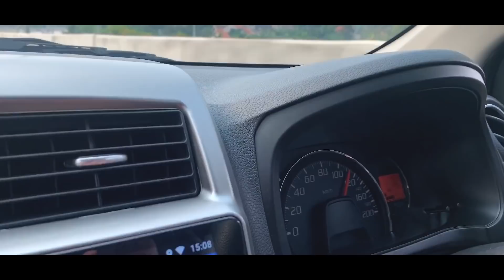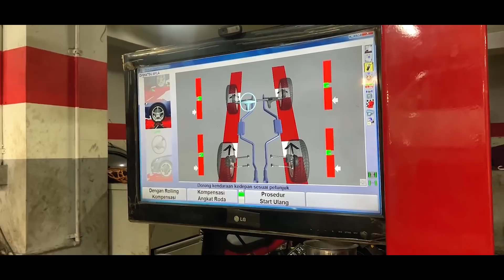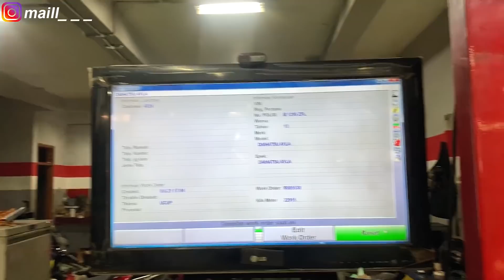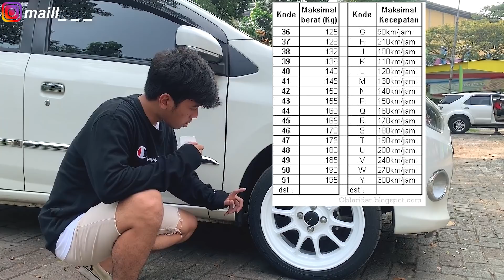PASANG VELG Dnz Wheels & Ban Champiro GTX Pro 195/45 AUTO GANTENG!!! - Project Ayla EP. 4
LIKEEEEEE
COMMENTTT
SUBSCRIBEEEEE YOO